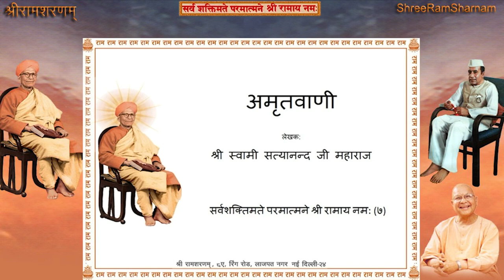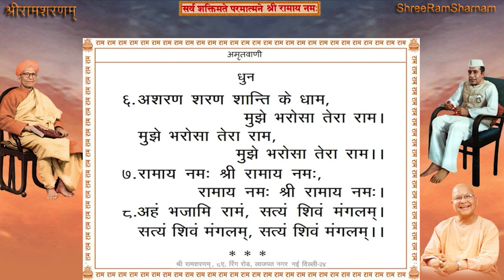Shree Ram Sharnam Delhi, 4th June 2022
4th June 2022 - Shree Ram Sharnam Delhi

Time: 7:00AM to 08:00